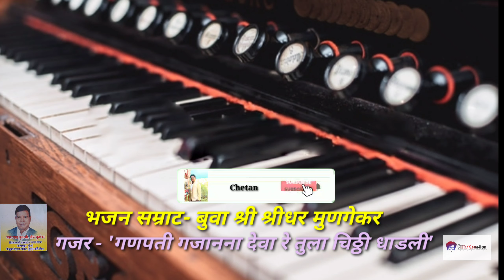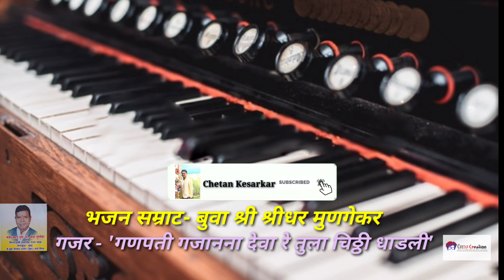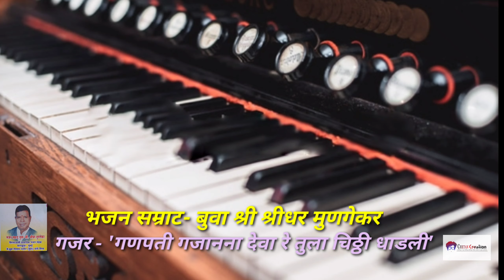'गणपती गजानना देवा रे तुला चिठ्ठी धाडली' बुवा श्री श्रीधर मुणगेकर यांचा महागाईवर सुंदर असा गजर 🙏🔥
'गणपती गजानना देवा रे तुला चिठ्ठी धाडली' बुवा श्री श्रीधर मुणगेकर यांचा महागाई वाढली यावर गजर सादर करताना आणि विरूध्द सुप्रसिद्ध बुवा श्री भगवान लोकरे यांचा डबलबारीचा जंगी सामना 🔥

Shridhar mungekar buwa Vs Bhagwan lokare buwa